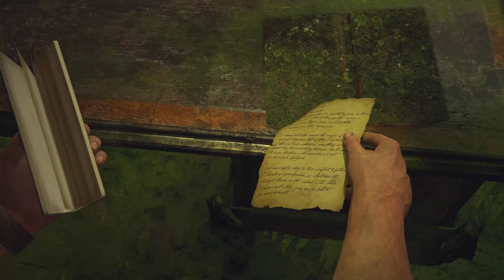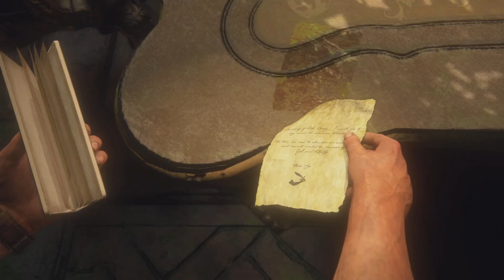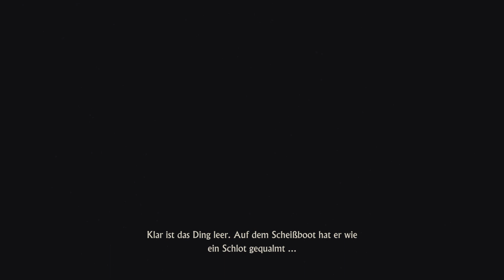Let's Play Uncharted 4 A Thief's End - Das giftige Schicksal der Gründer 😧 #017